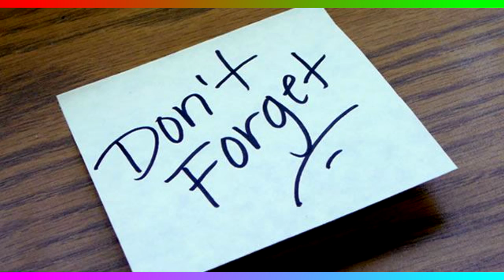10 Worst Excuses To Get Out Of Homework // QuickTops